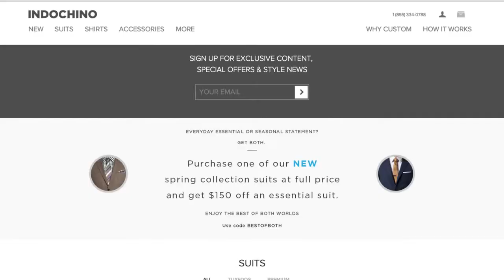Indochino Cutting Edge Technology in Retail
What does the future of retail look like? Indochino, a men's clothing company, makes it easy for guys to buy a custom suit, online and in-store. Watch how technology and a really smart algorithm take the guesswork out of great fitting clothing.